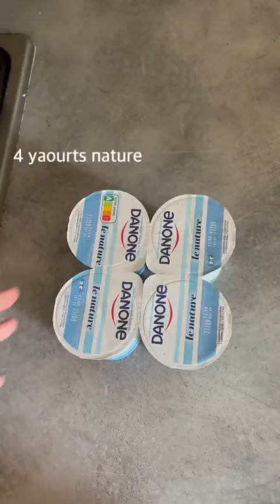Magnifique Dessert au yaourt et au citron